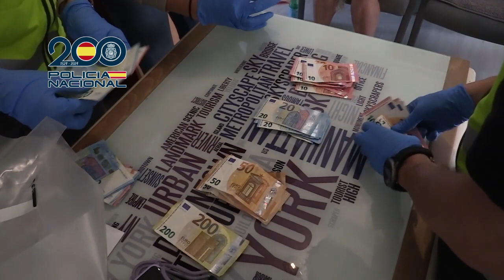La Policía Nacional libera a 24 mujeres víctimas de trata que eran explotadas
La Policía Nacional libera a 24 mujeres víctimas de trata que eran explotadas sexualmente en pisos de citas